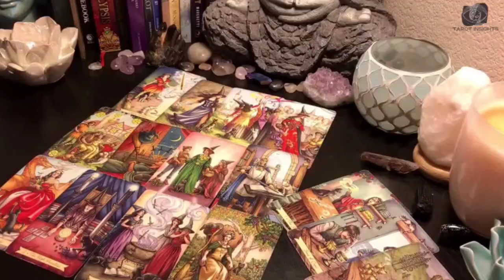VIRGO 🎇 A Burst of Unforeseen Events Is Coming Your Way… Will You Be Ready?✨TAROT TODAY